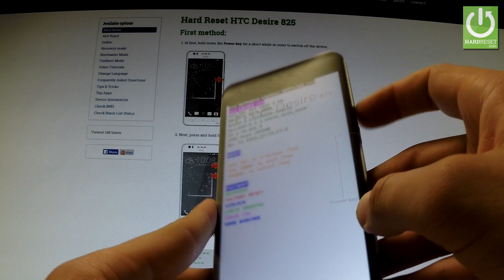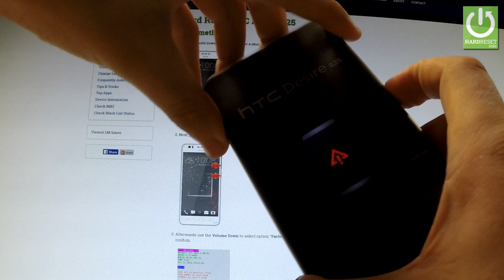How to Open the Recovery Mode in HTC Desire 825 - Use Recovery Mode in HTC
How To Boot Into Recovery Mode? How to active the Recovery Mode in HTC Desire 825? How to use the Recovery Mode? How to exit the Recovery Mode? How to quit the Recovery Mode?

Recovery mode helps you repair your installations and instal an offical operating system's updates using a certain key combinations or instructions. In most Android devices in the recovery mode you can: fastboot the device, find more info about it, wipe data. You may also customize it to do so much more. The recovery mode is very typical for Android devices - you can find it in almost every one of them.